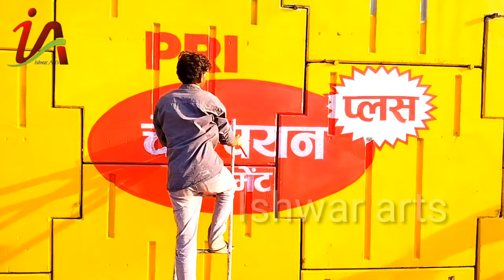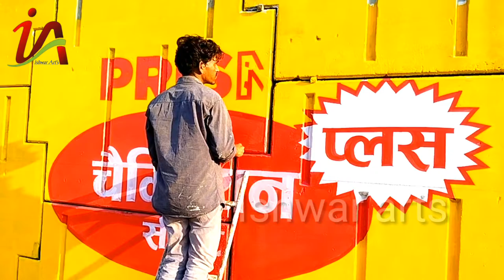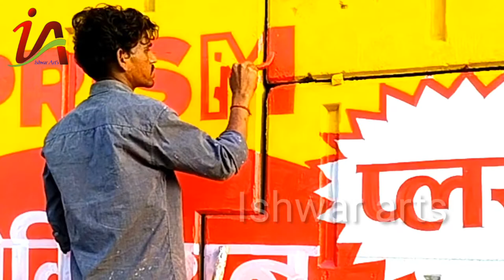wall writing //wall painting //later painting// letter ideas /English letter font//artwork/painting/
is video mein aap dekh sakte hain wall writing kaise karte hain Deewar per paint brush se kaise likhate hain